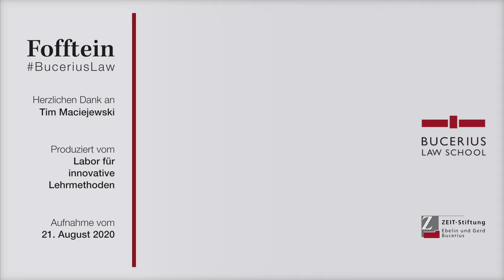Cum-Ex-Geschäfte: Kann der Staat Milliarden zurückfordern? Fofftein mit Tim Maciejewski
Steuerschaden in Milliardenhöhe, Kanzleien und Banken in der Kritik und europaweite Durchsuchungen: Der sogenannte „Cum-ex“-Skandal hat hohe Wellen geschlagen und beschäftigt sowohl die Gerichte als auch die Presse weiterhin in regelmäßigen Abständen. Aber um welche Fälle geht es dabei eigentlich und was sind die rechtlichen Hintergründe? Um Antworten darauf zu finden, haben wir mit unserem Alumnus Tim Maciejewski gesprochen.

Tim Maciejwski ist wissenschaftlicher Mitarbeiter am Lehrstuhl für Steuerrecht von Professorin Dr. Birgit Weitemeyer. Er hat nach einem dualen Studium zum Diplom-Finanzwirt (FH) an der Bucerius Law School und der University of Auckland Rechtswissenschaften studiert und erfolgreich sein Erstes Staatsexamen abgelegt. Gerade arbeitet er an seiner Promotion und absolviert parallel dazu sein Referendariat am Hanseatischen Oberlandesgericht. Er ist als freiberuflicher Dozent in Fortbildungsveranstaltungen sowohl für Angehörige der Finanzverwaltung als auch für Rechtsanwält:innen tätig.

Mit der Videoreihe „Fofftein“ möchten die Bucerius Law School als Stiftungshochschule juristische Themen von gesellschaftlicher Relevanz für die interessierte, aber juristisch nicht vorgebildete Öffentlichkeit erklären und einordnen. Zu diesen Themen werden jeweils Mitglieder der Fakultät, Alumnae oder Alumni als Expert:innen eingeladen. Ein kurzes Video von etwa 5-10 Minuten – eben einer kurzen Kaffeepause – führt in die Thematik, beteiligte Akteure und die Umstände ein und erklärt die Grundsätze des behandelten rechtlichen Themas.

Bitte geben Sie bei der Nachnutzung als Urheber Tim Maciejewski an.